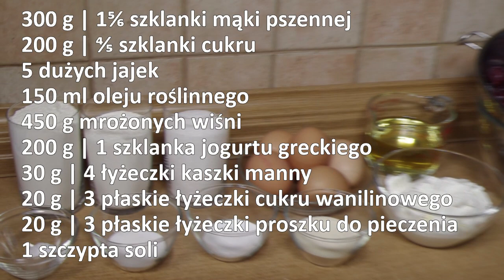Przepyszne ciasto jogurtowe z wiśniami. Proste, szybkie i łatwe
Proste, szybkie i pyszne ciasto jogurtowe z wiśniami.

Składniki:
300 g | 1⅚ szklanki mąki pszennej
200 g | ⅘ szklanki cukru
5 dużych jajek
150 ml oleju roŚlinnego
450 g mrożonych wiŚni
200 g | 1 szklanka jogurtu greckiego
30 g | 4 łyżeczki kaszki manny
20 g | 3 płaskie łyżeczki cukru wanilinowego
20 g | 3 płaskie łyżeczki proszku do pieczenia
1 szczypta soli